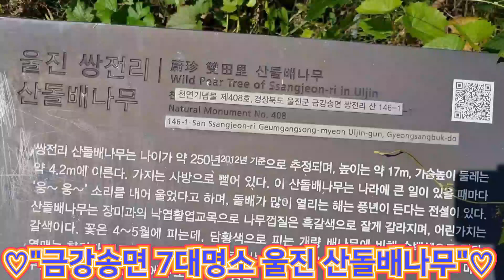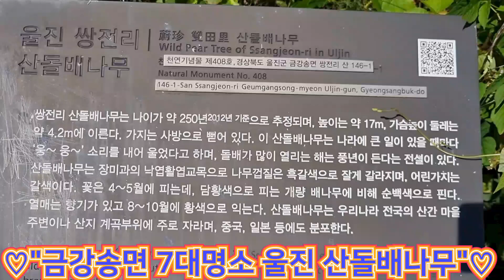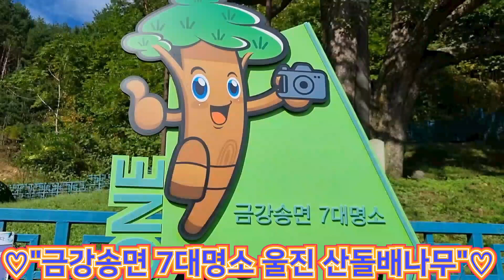울진 쌍전리 산 돌배나무 수령250년된 전설이서려 있는 산돌배나무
/찾아가는길:
 경북울진군 서면 쌍전리 산146~1

/한국의 명목:울진 쌍전리 산돌배
 나무[천연기념물]

/이곳 울진 쌍전리 산돌배는현재
 우리나라에 남아있는 산돌배나무
 중에서 가장크고 오래된 나무다..

/이곳은 매우 추운 지방으로서
 남서쪽 산자락에서 자라고 있으
 며 울진군 서면 일대에는 산돌배
 나무가 많이 자생하고 있다..

/쌍전리 산돌배나무 거목은 매년
 4월중순경 새하얀 배꽃이 만발
 하여 거목전체를 뒤덮으면 마치
 흰눈이 온것같은 장관을 이룬다..

/이나무는 나라에 변고가 있을때
 울음소리늘 내어 알려주었으며
 배강많이 열리면 풍년이 든다는
 전설이 있으며 지금도 봄철에는
 가끔 웅웅하는 소리를 낸다고
 한다..

/수령:500년 추정
/가슴높이 둘레:4.1m
/높이:17m

/참고(찾아가는 상세길)
 울진에서 영주방향(불영사계곡)
 으로 약 40km 지점이다..
 불영계곡 불영사 통고산 자연
 휴양림 입구를 지나면 오른쪽에
 "쌍전리 돌배나무 입구"라는
 커단란 간판이 서있다..
 8부 능선쯤에서 경작지가 나타
 나며 독리가옥 위에 서있다..